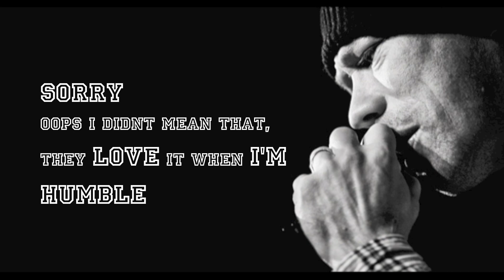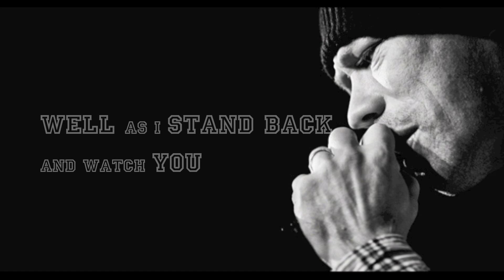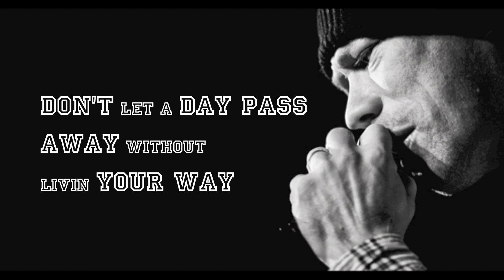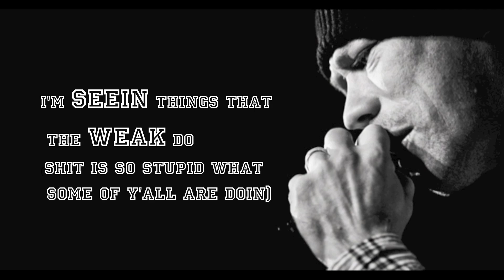The Grouch - Wordy (WITH LYRICS HD)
THE GROCH - WORDY THIS TRACK TITLED (WORDY) OFF OF THE GROUCHES ALBUM - (THEY DONT HAVE THIS) TRACK # 3 ON THE ALBUM. THIS IS AN HD VIDEO WITH LYRICS 1080 P THIS TRACK IS A BANGER SOME DOPE LYRICS AND REAL HIP HOP.

SUPPORT HIP HOP
THE GROUCH FACEBOOK

The Lyrics to wordy by the grouch

You gotta know the, um exact way to get your point across
(If you say so, if you say so)
You gotta have some game, some gab
(Well if you say so, if you say so)
A way with words, some shit

Well as I stand back and peep you
I'm seein things that the weak do
Words you should never say
Go on and save it for another day

Twenty-four years on the bullshit planet
Complained every day but boy cannot stand it
Harder than granite just to make ends meet
Harder than that to hold your tounge when you speak
One "fuck you" and you might get beat
One "What's your sign?" and your game turned weak
Names get ruined real quick when you slip
Wrong words lose jobs and fans from your dick
Oops I didnt mean that, they love it when I'm humble
Gotta make attempts to run it back after the fumble
Stumble on words and people think that you're stupid
If you do it too much then they may be correct
Well she gets respect 'cause of what she just said
And he gets head cause hes quick off the head
So much I've seen it, studied it, and mean it
Every time I speak, first I think

Well as I stand back and watch you
I'm seein things that I gotta do
Words that I must say
Shit I wanna bust today

Bein somewhat cool it all comes from the mind
Knowin what to do is really how ya shine
When people act stupid then its just a cover-up
Nuthin else to think about, scared of fuckin up
Well know when to stop and how to analyze things
Learn about reactions different actions bring
Fuck bein with people who get me into trouble
`Cause when strangers get heated, then words count double
I bubble off silence, movements, and presence
Sometimes I lose it and use the wrong sentence
Then comes repentance, can you talk your way out?
Walk your way out without defenses
Tenses and timing, alliteration, rhyming
Gestures to go with the speach keep me constantly finding
New ways to be me
In my own place to be and how to function
In this society

Well as I stand back and peep you (you can be smart)
I'm seein things that the weak do (have no game)
Words you should never say (or you can have game)
Go on and save it for another day (and be stupid)

Well as I stand back and watch you (both of those don't work)
I'm seein things that I gotta do (reshape your shit)
Words that I must say (get it together)

Well speak up and speak out
Don't doubt your own mouth
Hone what you can get together be a man
Well all you really are is what you really have to say
Don't let a day pass away without livin your way
Givin it your all well that will get you started quick
Learn from what you saw that will make you raw as this
A jewel for flawlessness, and rarely ever miss
I barely ever piss off a person watch the wordin
Every time I'm servin straight sense not a burden
Learn till its curtains and the world stops turnin
Fuck what they earnin we yearnin for real answers
Tryin ta build cancers and still make advances
Too little time not to be about shit
So I'm always on the grind, relateable when I spit

Well as I stand back and peep you (watchin you fool)
(shit is so stupid what some of y'all are doin)
Go on and save it for another day (save that shit!)

Words that I must say (gotta say some shit)

(Grouch talking over beat)
Got hella shit to say
Tryin to say it right
Open right shit
Use the right words
Right body language and all that shit
It's The Grouch.. Living Legends..
Peace to E.Q.